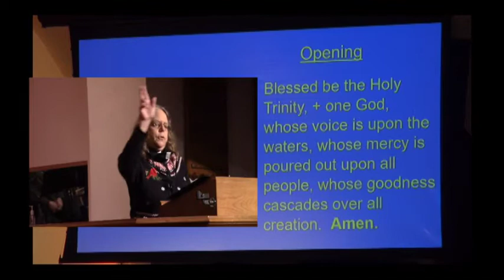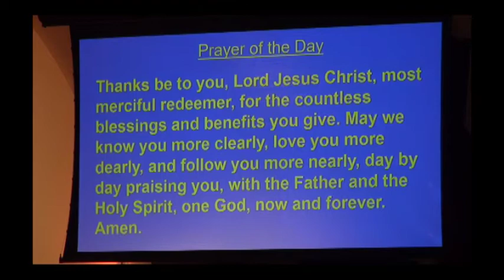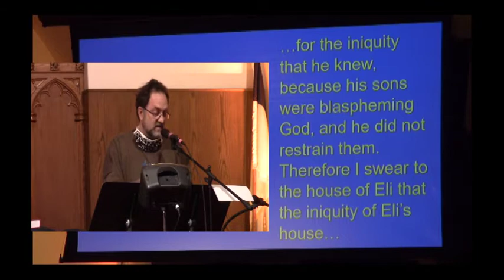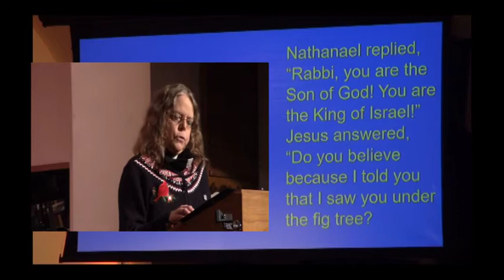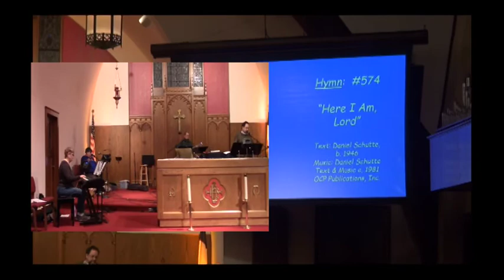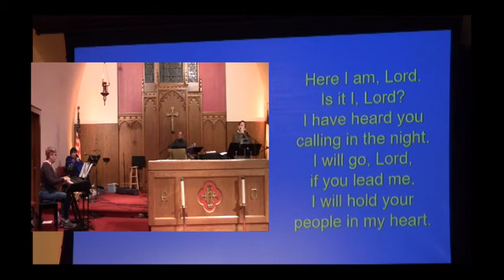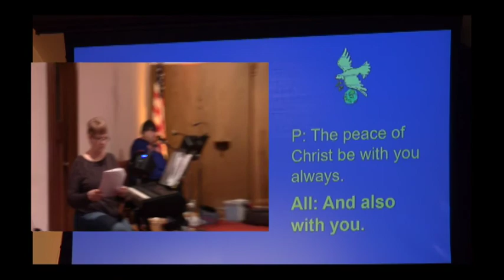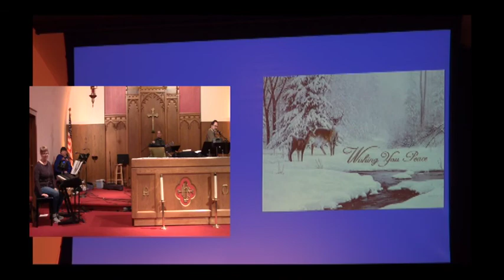2nd Sunday afer Epiphany 1 17 21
Good Evening/Morning, everyone. Today we hear about listening for God's voice in our lives, so we can answer his call. We also get to see a cool video, and sing some great songs.